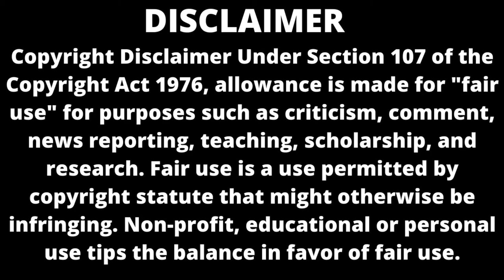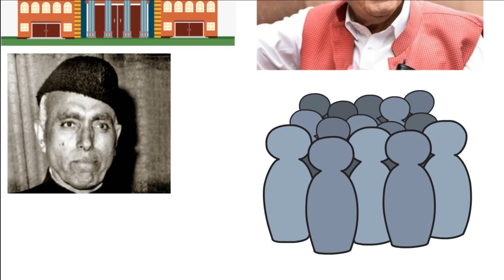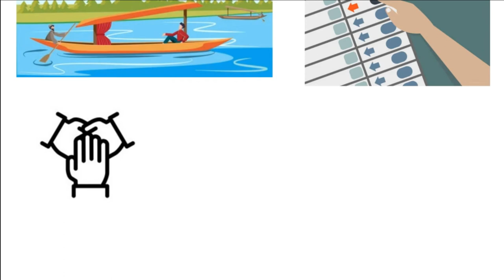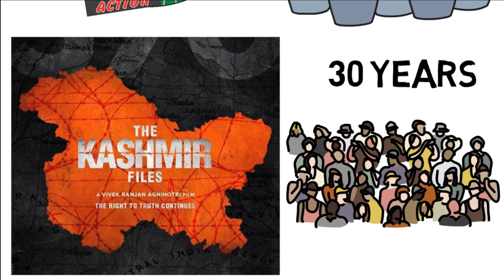KASHMIRI FILES MOVIE STORY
Incident happened in Kashmir in 1980s and in 1990s, is during those times when social media and internet is not present what is available now, even the private T.V channels were not started. From the last 3 decades this Kashmir Exodus is the harsh but the real reality of our nation that our nation witness in the past decades.Recently relased Hindi movie Kashmir Files gave you a brief what made the Kashmiri Hindus leave out their native place and settle down in the other states of our country.